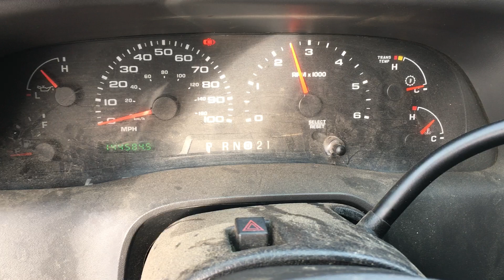S1590C 2003 Ford F250SD